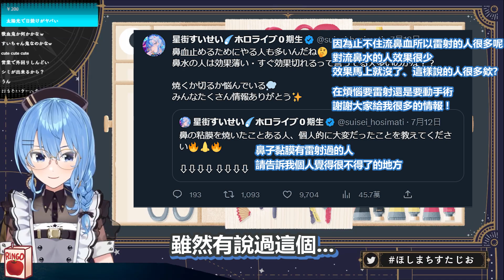九月先暫訂預約了鼻子的雷射手術 ! 聲音有可能會改變 ! 先嘗試看看雷射的治療方法 !【星街彗星/星街すいせい】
本篇：
【A Little to the Left】たまにはまったりしましょう【ホロライブ / 星街すいせい】

謝謝 :D